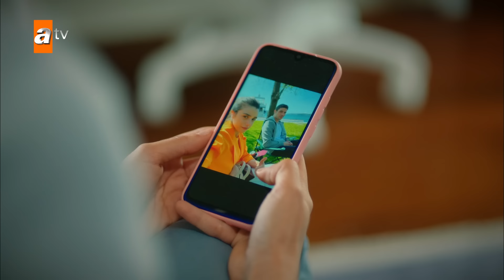Harika'nın sinsi planı tuttu! - Kardeşlerim 15. Bölüm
Kardeşlerim 15. Bölüm Özeti :
“Şu konuda bir anlaşalım, vicdanınız kadar insansınız…”
Harika sinsi planına Suzan’ı inandırıp kendi tarafına çekerken, Ömer’i okuldan attırmanın yollarını arar. Ömer kendini savunmak zorunda kalır. Akif’le Nebahat Melisa’yı Kadir’den uzak durması için uyarırken, Doruk ve Asiye’den habersizdirler. Akif, Suzan’ın iflası için sinsi planını uygulamaya koyar. Tolga, Ömer ve Kadir’den intikam almak için Asiye’yi zor duruma sokacak plan yapar.

Oyuncular : Celil Nalçakan (Akif), Halit Özgür Sarı (Kadir), Cüneyt Mete (Orhan), Fadik Sevin Atasoy (Şengül), Ahu Yağtu (Suzan), Simge Selçuk (Nebahat), Yiğit Koçak (Ömer), Su Burcu Yazgı Coşkun (Asiye), Aylin Akpınar (Emel), Onur Seyit Yaran (Doruk), Cihan Şimşek (Oğulcan), Damlasu İkizoğlu (Melisa), Gözde Türker (Harika), Kaan Sevi (Mazlum), Melis Minkari (Aybike), İrem Salman  (Talya), Lizge Cömert (Süsen), Recep Usta (Berk).